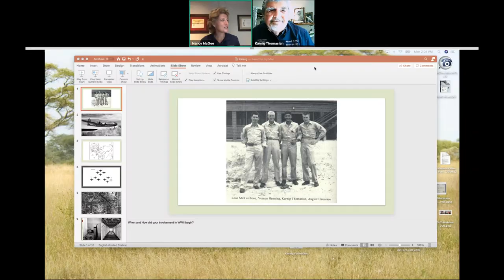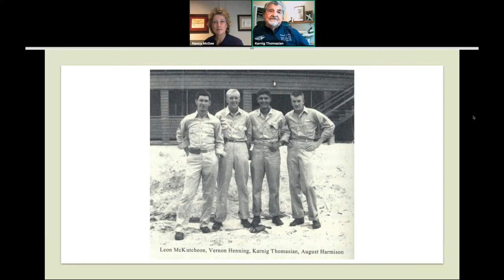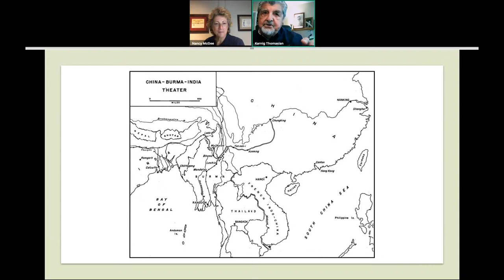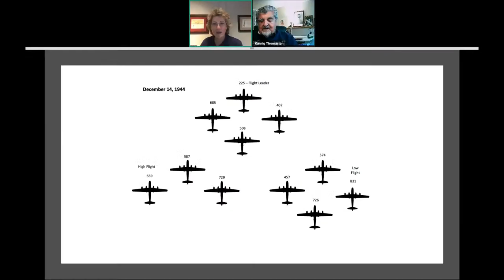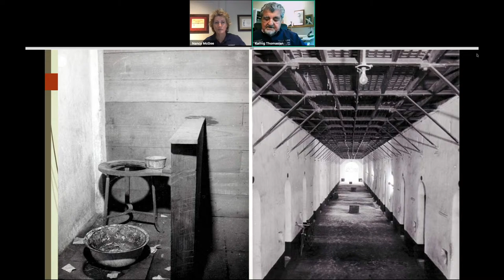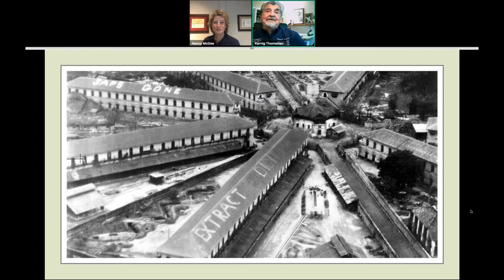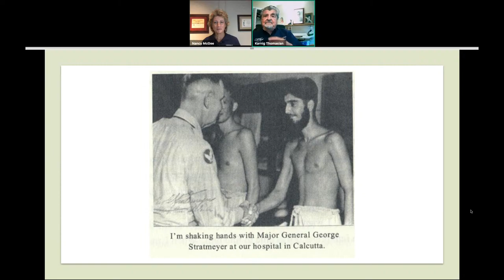CAF Educational Webinar - Karnig Thomasian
Join us for a conversation with Karnig Thomasian about his experience as a young solider. Thomasian left New York City to join the war effort and fight for freedom. He will discuss his participation and survival in the Rangoon Disaster. An ill fated mission where only one of the 11 B-29 Superfortresses on the mission returned to homebase. Eighteen men died, 29 airmen were captured, Thomasian was one of the men whom survived thanks to his quick thinking, sturdy parachute, and a strong will to make it back home.